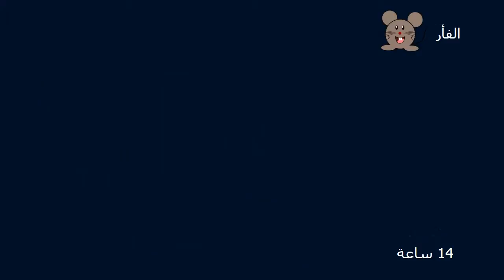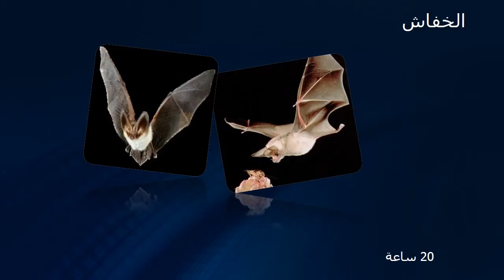كم تنام الحيوانات من ساعة في اليوم